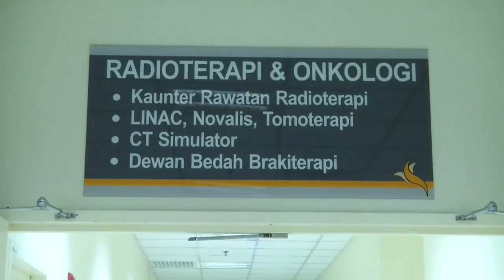Government Committed To Provide Quality Healthcare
The Barisan Nasional-led government is committed in providing quality and affordable healthcare in the country, in the next five years.

Prime Minister, Datuk Seri Mohd Najib Tun Razak said the healthcare service is among the 14 main thrusts in the BN Manisfesto for the upcoming 14th general election.

(Soundbite of Datuk Seri Mohd Najib Tun Razak/Prime Minister

Subtitle:

The government has allocated a huge amount of budget for the healthcare sector, as mentioned by the Health Minister, about RM27 billion this year, from RM26 billion, last year. We have done a lot of improvements to ensure the quality healthcare services such as to achieve the ratio of one doctor to 400 residents by 2020.)